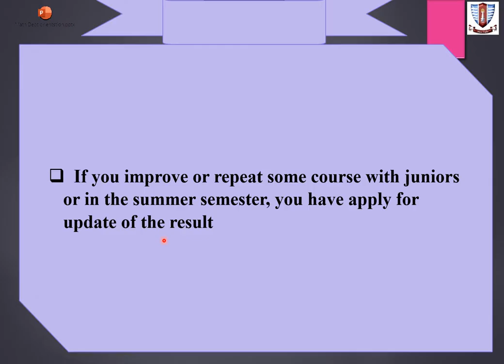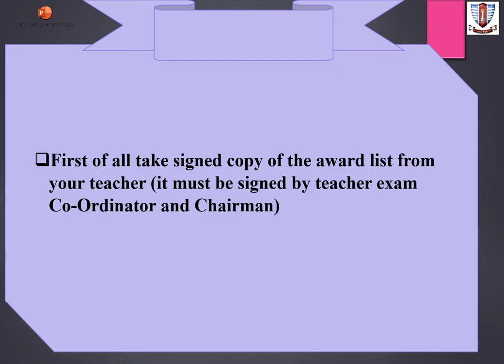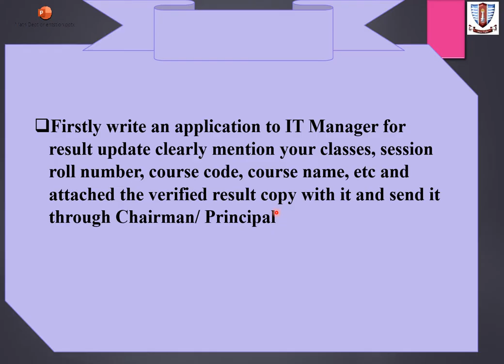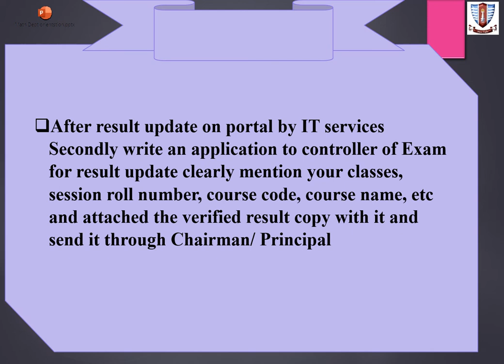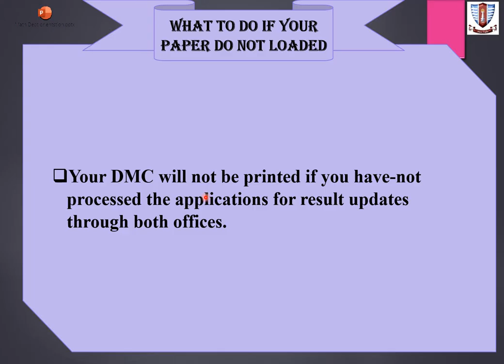GCUF, Procedure for an update of repeat and improving courses result